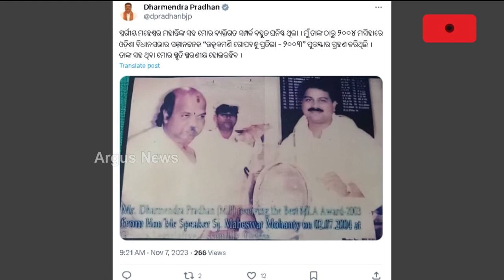ଟ୍ବିଟ୍‌ କରି ଶୋକ ପ୍ରକାଶ କଲେ ଧର୍ମେନ୍ଦ୍ର ପ୍ରଧାନ || Former Odisha Speaker Maheswar Mohanty Passes Away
ପୂର୍ବତନ ବାଚସ୍ପତି ମହେଶ୍ବର ମହାନ୍ତିଙ୍କ ବିୟୋଗରେ ଟ୍ବିଟ୍‌ କରି ଶୋକ ପ୍ରକାଶ କରିଛନ୍ତି କେନ୍ଦ୍ର ଶିକ୍ଷାମନ୍ତ୍ରୀ ଧର୍ମେନ୍ଦ୍ର ପ୍ରଧାନ।